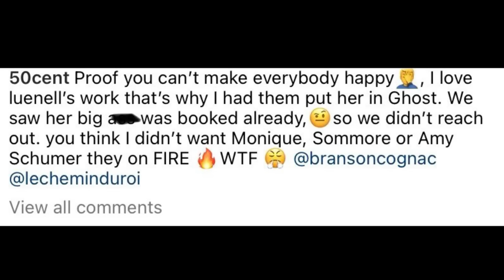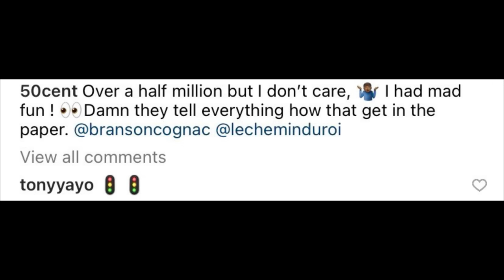50 Cent GOES OFF On Luenell For BLASTING Him Over NO WOMAN Comedians At His Show “HER BIG A..